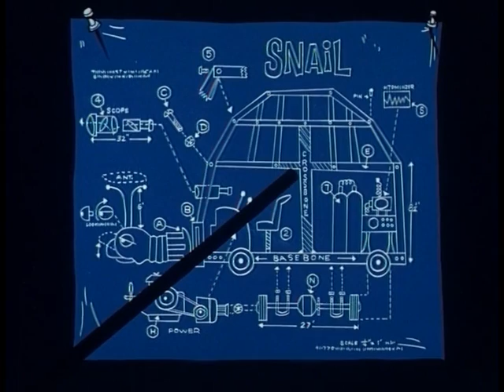Doktor_Dolittle__Folge 10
Doktor Dolittle

Zeichentrickserie USA  1970 bis 1972

" Dr. Dolittle und die Riesenschnecken "